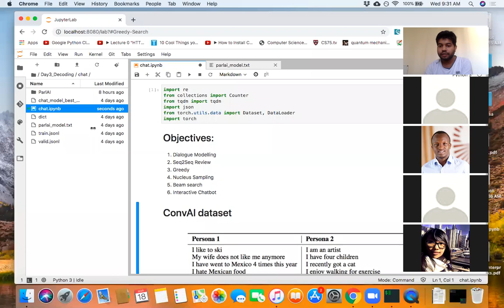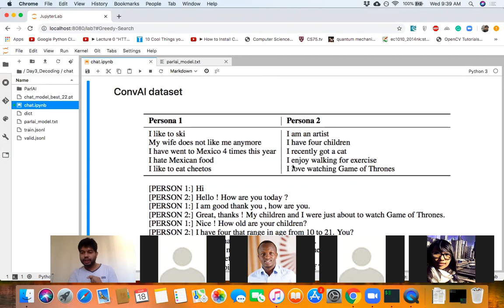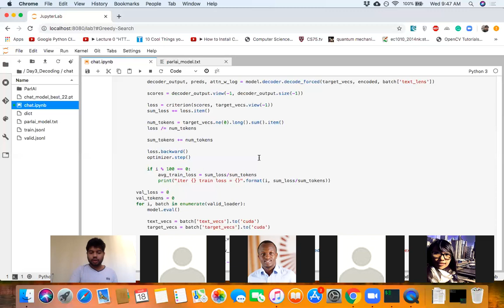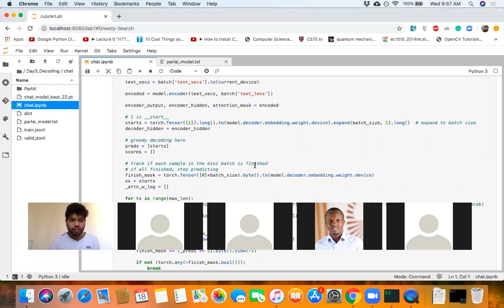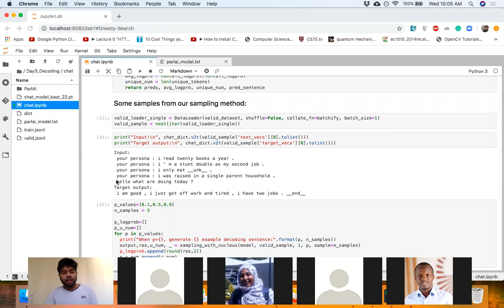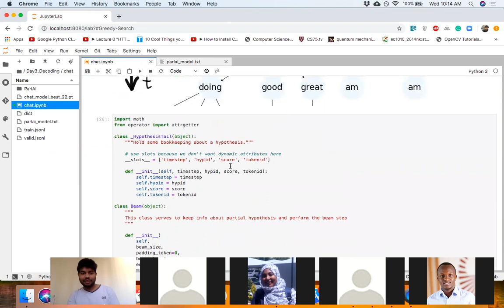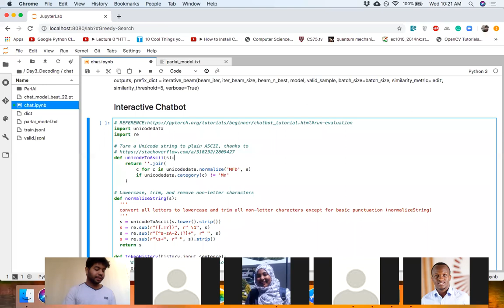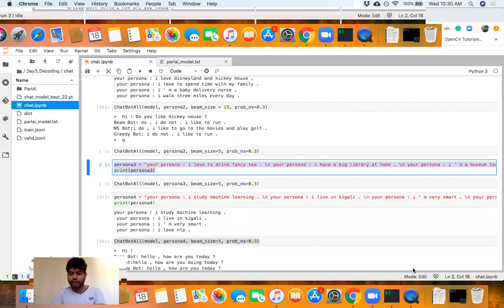Day 3 Lab 1 Decoding algorithms